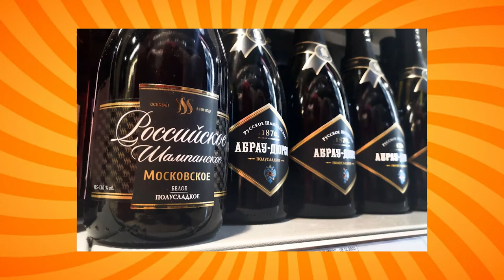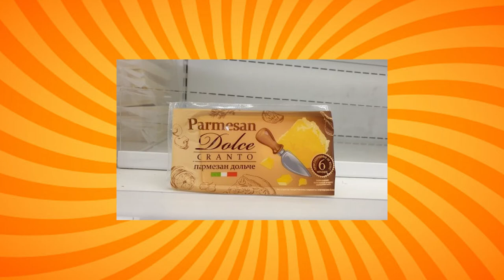Cos’è la GUERRA DELLO CHAMPAGNE? E l’EMBARGO ALIMENTARE di Putin?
Cos’è la guerra dello Champagne? Cosa sta succedendo tra Russia e Francia?
Sarà una buona notizia per gli spumanti italiani oppure la novità nasconde dei rischi?

Putin ha introdotto una legge piuttosto discutibile per la protezione dei vini frizzanti prodotti in Russia e nominati Champagne, una legge che si scontra decisamente con la tradizione francese: scopriamo quali sono le prospettive e le motivazioni che hanno portato la Russia a prendere questa decisione.